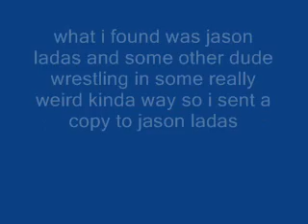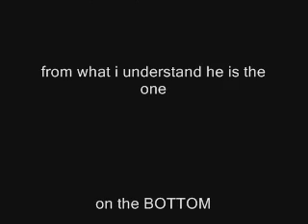the truth about jason ladas.